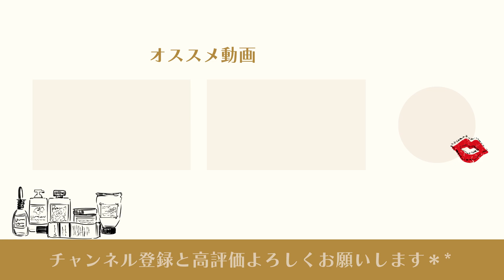目指せスッキリ痩せ見え！大事な日の前日にも超オススメな浮腫取りレシピ！！切って混ぜるだけだから簡単✨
今日は、むくみがとれるレシピを紹介しました✨
動画内で紹介した「kirei茶」の詳細はこちらをチェックしてね！

💄SHOKOのプロフィール💄

1969年2月22日生まれ